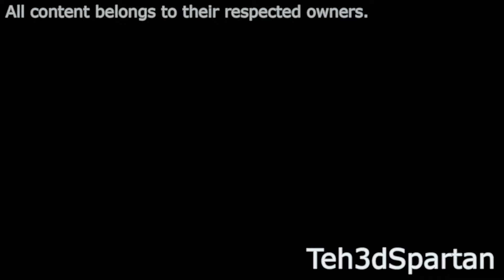BFDI is Back - Sparta Unnamed Remix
Filler.

Base by: MrHeavyFace